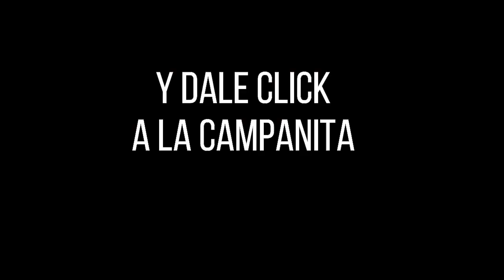LOTERÍA de CUNDINAMARCA Resultado LUNES 18 DE JULIO de 2022 PREMIO MAYOR Y PREMIOS SECOS ✅🥇🔥💰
Hola buenas noches, te presentamos los resultados de las loterías y chances en Colombia, vamos con el Resultado para la Lotería de CUNDINAMARCA del LUNES 18 DE JULIO de 2022.

Resultado de la Loteria de Cundinamarca LUNES 18 DE JULIO de 2022
Lotería de Cundinamarca 18 DE JULIO
Lotería de Cundinamarca 18 DE JULIO Premio MAYOR
cundinamarca chance
chance cundinamarca
cundinamarca noche
cundinamarca lotería
lot cundinamarca